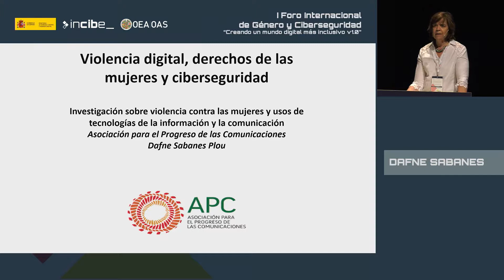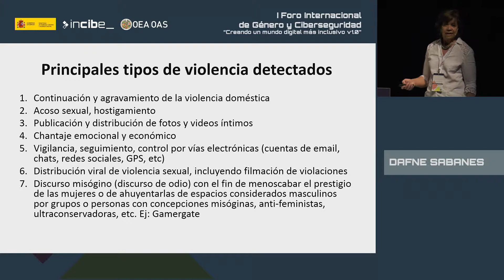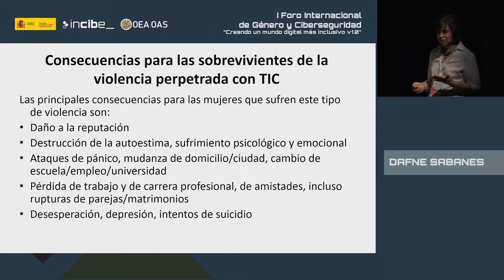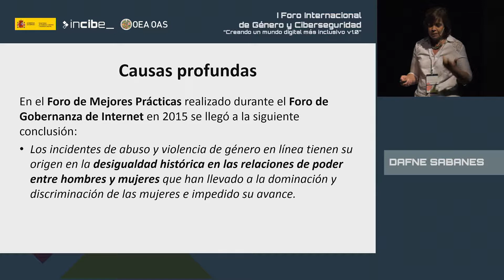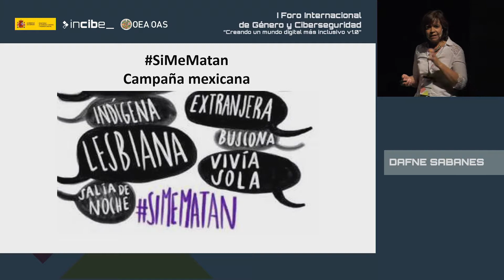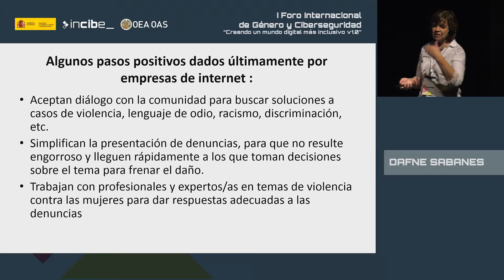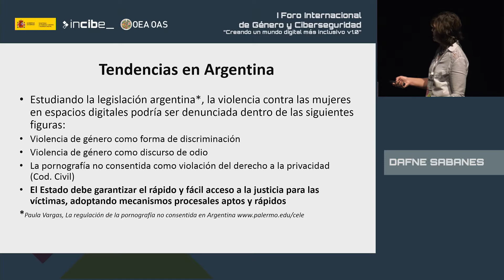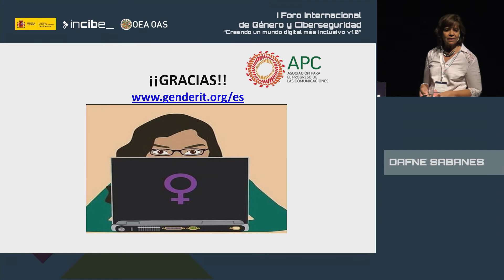Dafne Sabanes Plou (Keynote)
Dafne Sabanes Plou. Asociación para el Progreso de las Comunicaciones – APC

“I Foro Internacional de Género y Ciberseguridad: creando un mundo digital más inclusivo v1.0”. Auditorio Ciudad de León, los días 5 y 6 de junio de 2017.